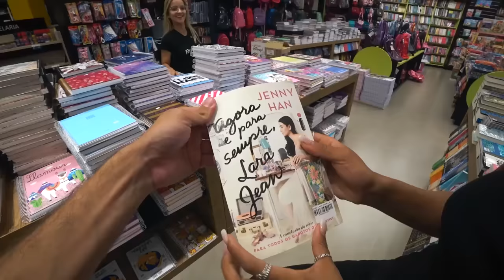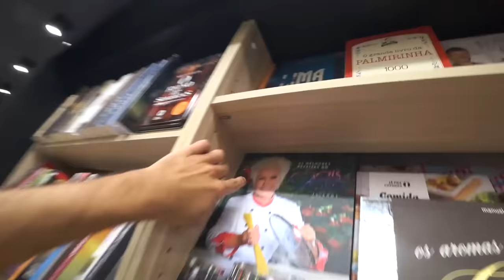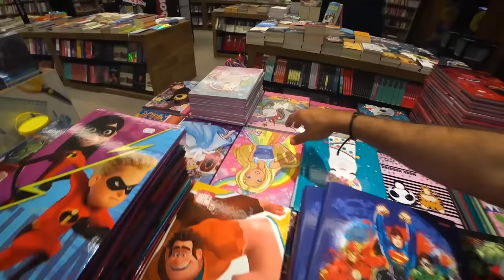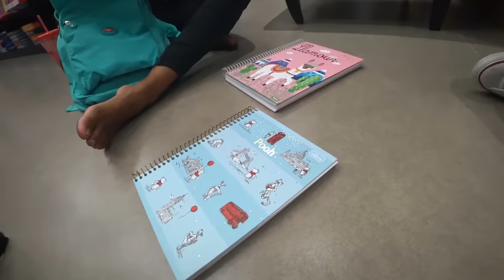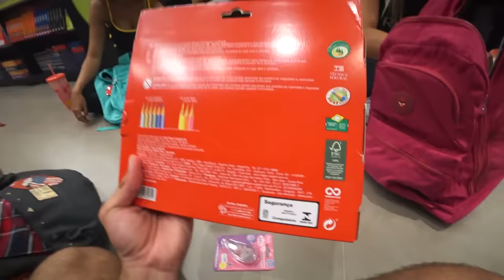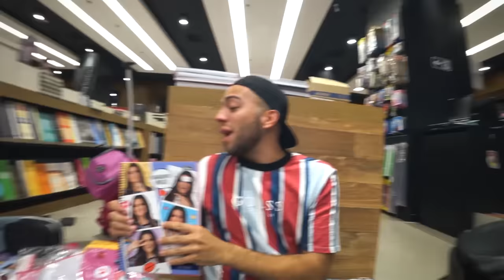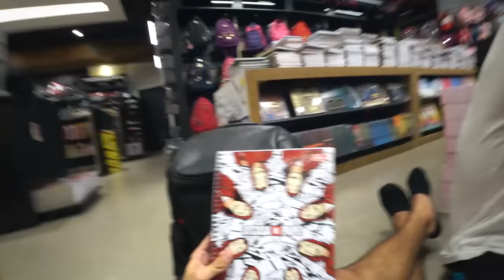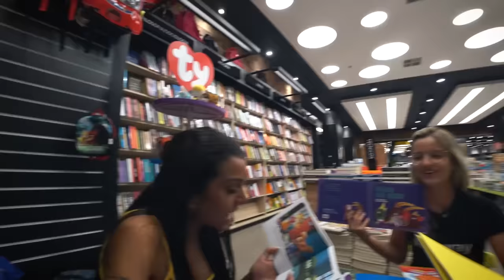PASSAMOS UMA NOITE NUMA LOJA DE MATERIAL ESCOLAR!!